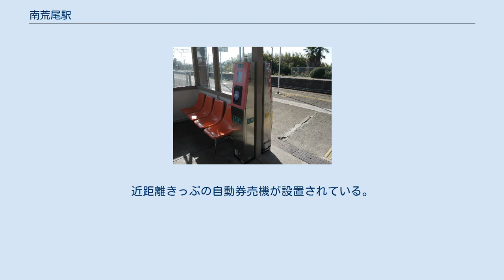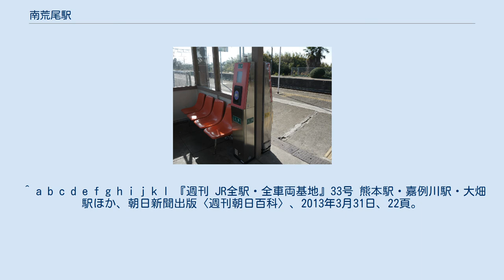南荒尾駅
ホーム 駅前風景 SUGOCA簡易カードリーダー 南荒尾駅（みなみあらおえき）は、熊本県荒尾市増永にある、九州旅客鉄道（JR九州）鹿児島本線の駅である。
 「ラムサール条約湿地　荒尾干潟駅」の愛称が付いている。
 荒尾市が三井三池炭鉱で栄えた事で人口が爆発的に増え、当時人気のあった荒尾第二海水浴場へのアクセスのために増設された駅である（以前は干潟ではなく砂浜が広がっていた）。
当時は地元のラジオで海水浴場の状況が伝えられるほどの人出で、荒尾第二海水浴場へのアクセスとして賑わった。
 現在は熊本県立岱志高等学校や、熊本県立玉名高等学校・附属中学校などの学生利用が多い。
 簡易駅舎を有する無人駅であるが、まれに管理駅である荒尾駅から社員が派遣され特別改札を実施する事がある。
近距離きっぷの自動券売機が設置されている。
 2016年からの1日平均乗車人員の推移は下記の通り。
 周辺は田畑と住宅が混在する地域である。
当駅のすぐ東を国道389号が南北に走っており、産交バス南荒尾駅前バス停も国道沿いにある。
また、すぐ西側には有明海が広がっているが、間近で見るためには一旦国道へ出て北側か南側の踏切を横断しなければならない。
 ^ a b c d e f g h i j k l 『週刊 JR全駅・全車両基地』33号 熊本駅・嘉例川駅・大畑駅ほか、朝日新聞出版〈週刊朝日百科〉、2013年3月31日、22頁。
 ^ 交通新聞 (交通新聞社): p. 1. (2012年12月4日) ^ 駅別乗車人員（2019年度）